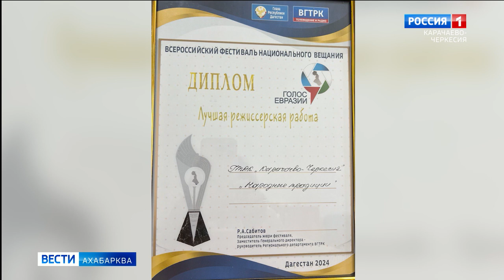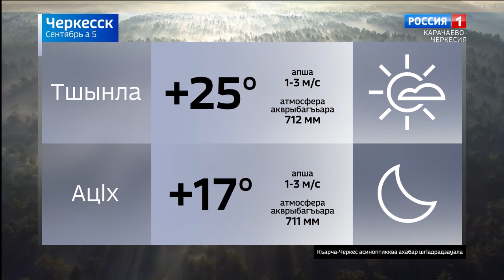Вести на абазинском языке 05.09.2024